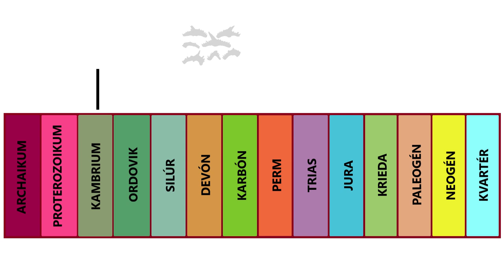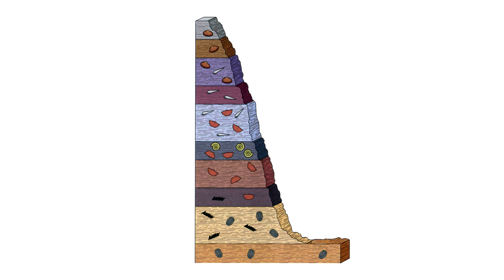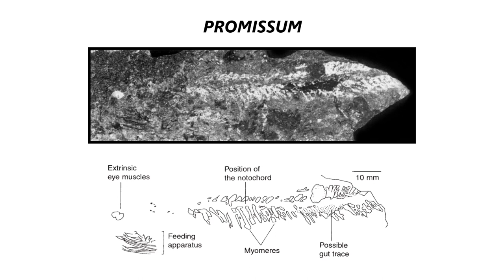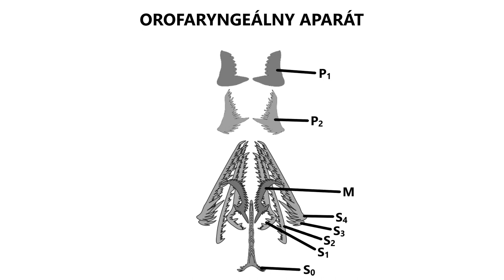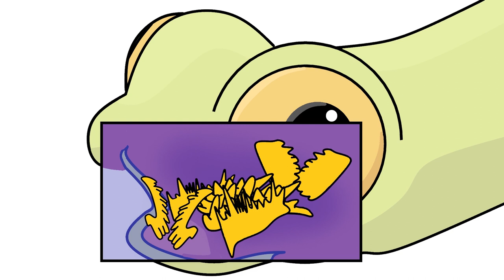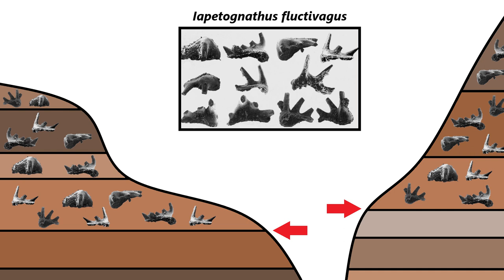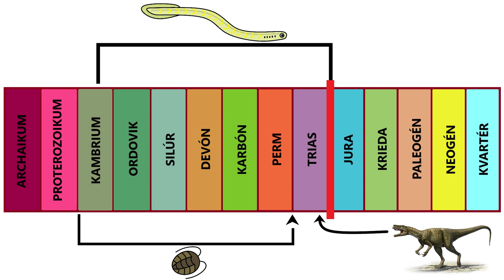Záhada najzvláštnejších stavovcov | Konodonty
V tomto videu sa pozrieme na „zúbky“ jednej z najpodivnejších skupín stavovcov – konodontom.

Zdroje:
Zoologie obratlovců (Jiří Gaisler, Jan Zima)
Vertebrate palaeontology (Michael Benton)
Cambrian ocean world: ancient sea life of North America (John Foster)
The Cambrian explosion: the construction of animal biodiversity (Douglas H. Erwin, James W. Valentine)

Bergström, Stig & Ferretti, Annalisa. (2016). Conodonts in Ordovician biostratigraphy. Lethaia. 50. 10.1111/let.12191.

Donoghue, Philip & Purnell, Mark & Aldridge, Richard & Zhang, Shunxin. (2008). The Interrelationships of 'complex' conodonts (Vertebrata). Journal of Systematic Palaeontology. 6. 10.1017/S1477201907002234.

Gabbott, S., Aldridge, R., & Theron, J. (1995). A giant conodont with preserved muscle tissue from the Upper Ordovician of South Africa. Nature, 374, 800-803.

Goudemand, N., Orchard, M. J., Urdy, S., Bucher, H., & Tafforeau, P. (2011). Synchrotron-aided reconstruction of the conodont feeding apparatus and implications for the mouth of the first vertebrates. Proceedings of the National Academy of Sciences of the United States of America, 108(21), 8720–8724.

Iannicelli, Michael. (2017). Solving the mystery of endless life between conodonts and lampreys, plus a reason for final extinction of the conodonts. Journal of Oceanography and Marine Research. Special Issue (SI). 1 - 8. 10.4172/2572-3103.S1-001.

Purnell, Mark & Donoghue, Philip. (1997). Skeletal architecture and functional morphology of ozarkodinid conodonts. Philosophical Transactions of the Royal Society of London, Series B. 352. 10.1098/rstb.1997.0141.

Szaniawski, Hubert. (2009). The Earliest Known Venomous Animals Recognized Among Conodonts. Acta Palaeontologica Polonica - ACTA PALAEONTOL POL. 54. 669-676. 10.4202/app.2009.0045.

Turner, Susan & Burrow, Carole & Schultze, Hans-Peter & Blieck, Alain & Reif, Wolf-Ernst & Rexroad, Carl & Bultynck, Pierre & Nowlan, Godfrey. (2010). False teeth: Conodont-vertebrate phylogenetic relationships revisited. Geodiversitas. 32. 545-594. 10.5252/g2010n4a1.

We have no profit from this video, all we want is to educate (and the images have helped us). Some images are additionally edited for purposes of video. We don't want to regard this video as completely our work, author of every copyrighted image has our respect.